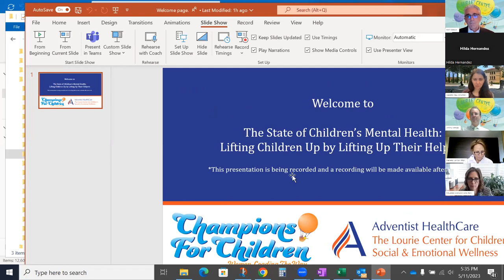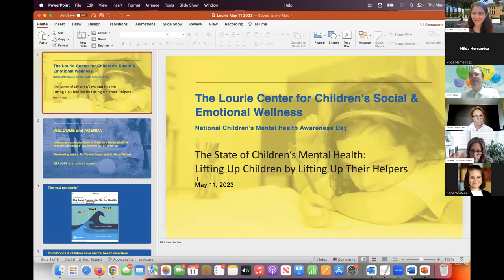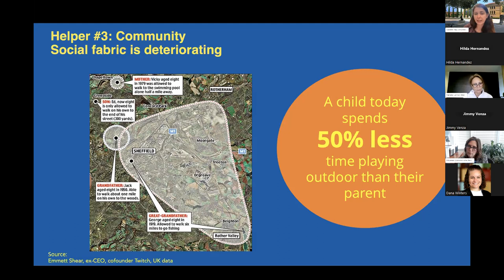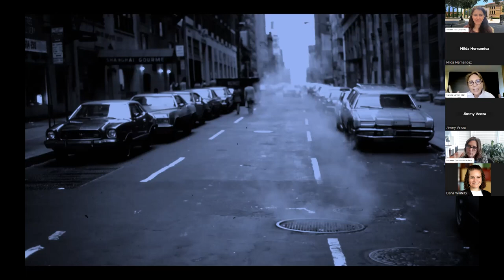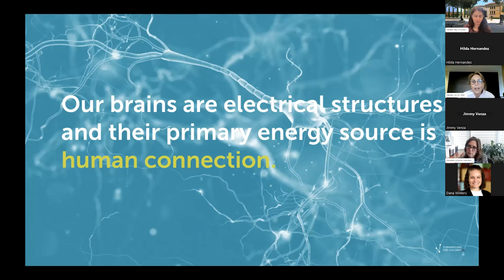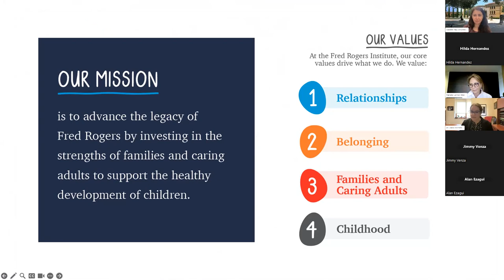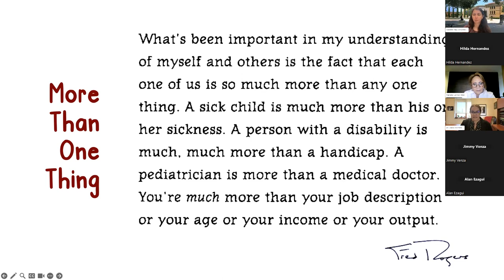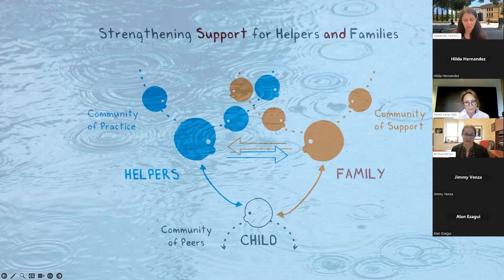The State of Early Childhood Mental Health: Lifting Children Up by Lifting Up Their Helpers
Leaders from The Lourie Center for Children's Social & Emotional Wellness in Rockville, MD were joined by a panel of distinguished, nationally renowned, experts in the field of children's mental health to discuss the current state of early childhood mental health on National Children's Mental Health Awareness Day.

FEATURED PANELISTS
Isabelle Hau
Executive Director, Stanford Accelerator for Learning

Pamela Cantor, M.D.
Founder and Senior Science Advisor, Turnaround for Children

Dana Winters, Ph.D.
Rita McGinley Executive Director of the Fred Rogers Institute

ABOUT CHAMPIONS FOR CHILDREN
Champions for Children is a network of women who inspire, influence and leverage experience and relationships to move from awareness to action addressing our national children's mental health crisis to help raise funds and support The Lourie Center as a national model of early intervention success.

ABOUT THE LOURIE CENTER
Adventist HealthCare The Lourie Center for Children's Social & Emotional Wellness is a private, non-profit agency founded in 1983 with a mission to improve the social and emotional health of young children and their families through prevention, early intervention, education, research and training.